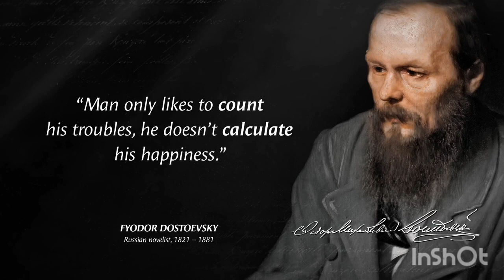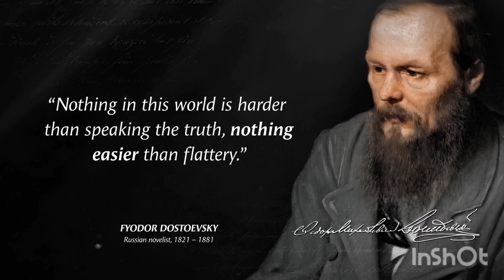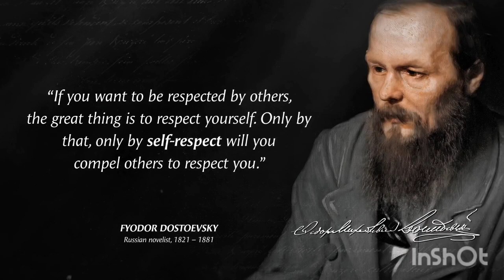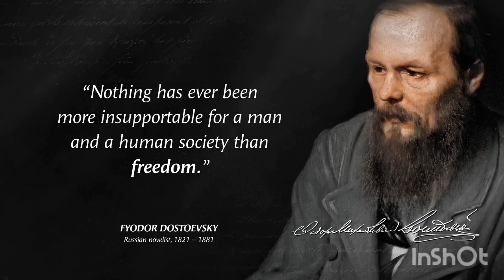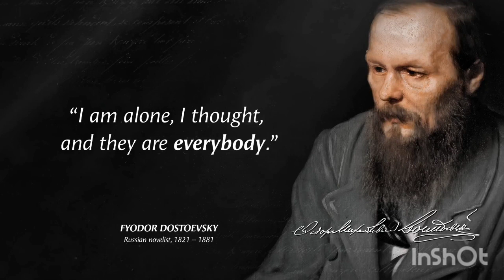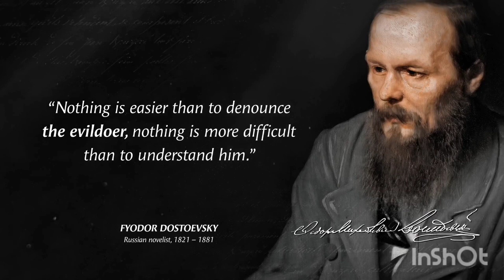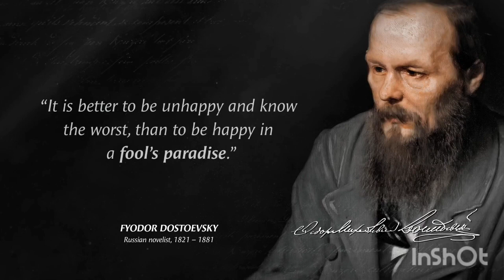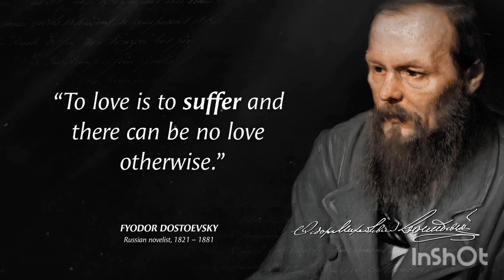Best motivational quotes |Fyodor Dostoevsky best quotes | Quotes for Life | Wise Quotes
Fyodor Dostoevsky was a Russian novelist, short story writer, essayist, and journalist. Dostoevsky's literary works explore human psychology in the troubled political, social, and spiritual atmospheres of 19th-century Russia, and engage with a variety of philosophical and religious themes. These are the Best motivational quotes and wise quotes for life.